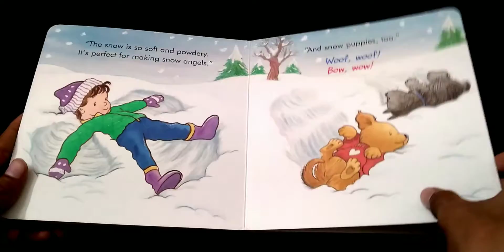Biscut's Snowy Day